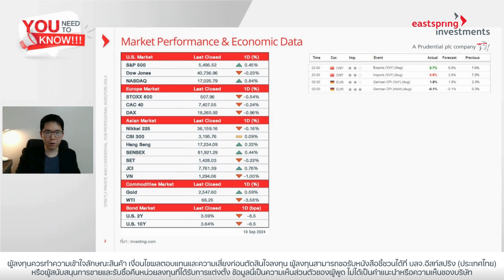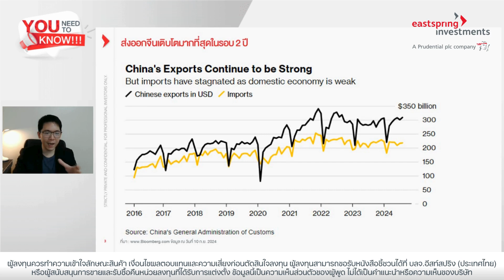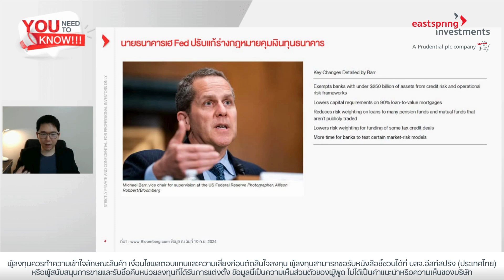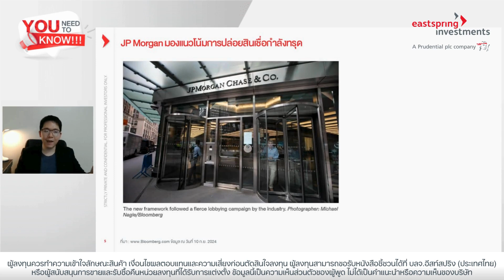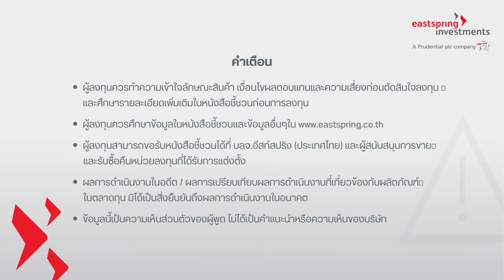ส่งออกจีนเติบโตมากที่สุดในรอบ 2 ปี | You Need to Know ประจำวันที่ 11 ก.ย. 67